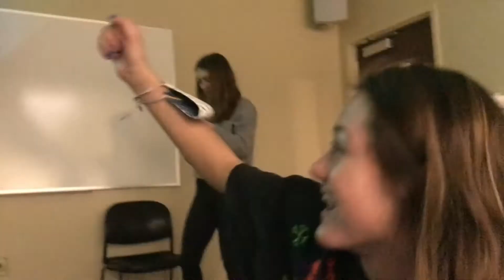freshman year part two :)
this semester was so stinkin' good!! thank you sweet Jesus for these people that have become family to me.